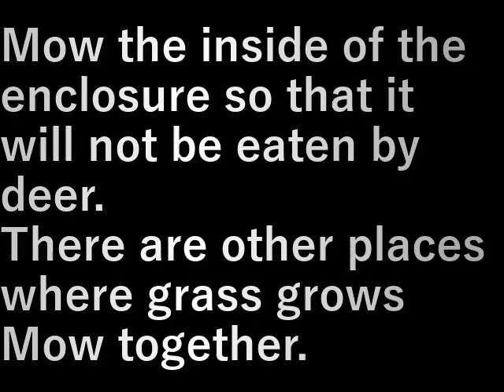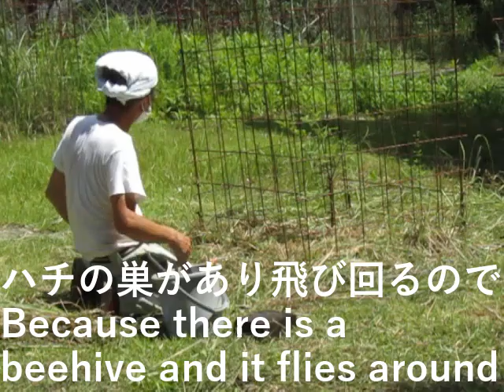木の周りの草刈り他 Mowing the grass around the tree, etc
鹿に食われないように囲った中を刈ります。

その他草の生えているところも
一緒に刈ります。

Mow the inside of the enclosure so that it will not be eaten by deer.

There are other places where grass grows
Mow together.

設備屋の適当田舎暮らし